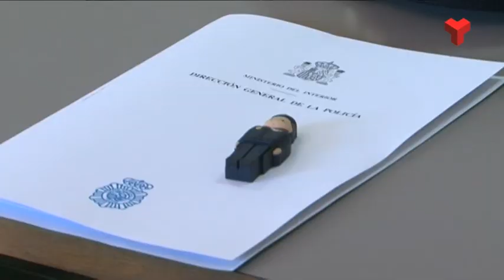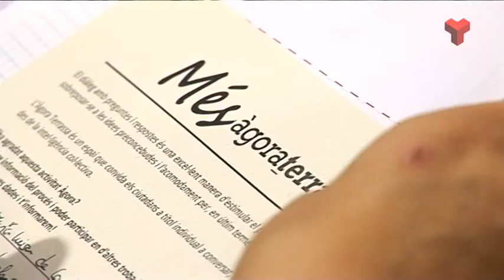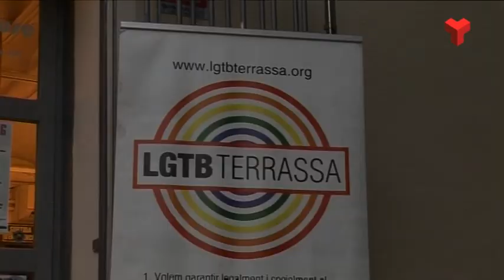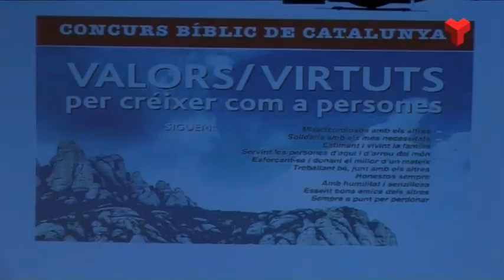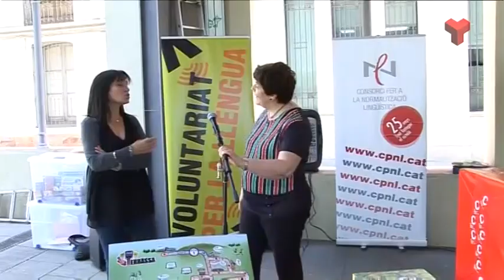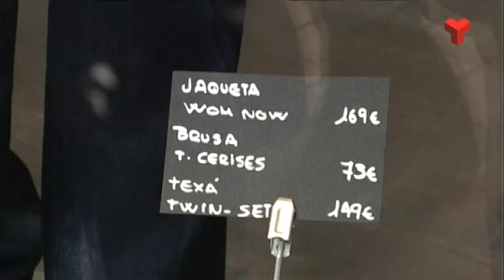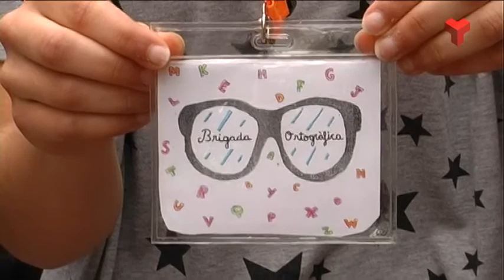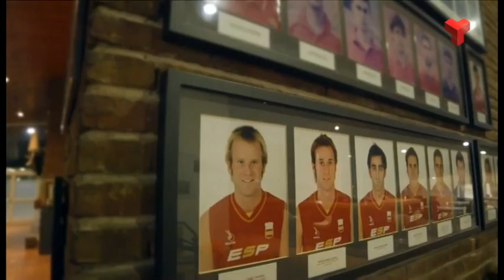Informatiu Tarda dimarts 24-05-2016 de Canal Terrassa